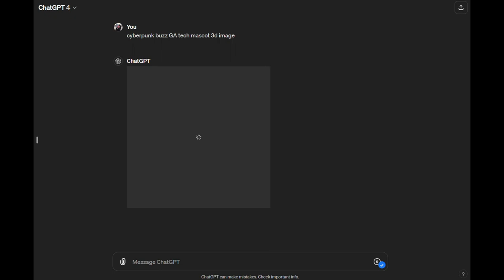(Part 1) ChatGPT to Image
Unleash the power of AI in your creative projects with our tutorial on transforming ChatGPT dialogues into stunning images! This video guides you through the innovative process of turning text-based conversations into visual art. Whether you're a digital artist, a content creator, or just fascinated by AI, you'll learn how to use cutting-edge tools to convert ChatGPT outputs into compelling, creative visuals. Perfect for beginners and experienced users alike, this tutorial is your gateway to adding a visual dimension to AI conversations. Discover the art of visualization with us!